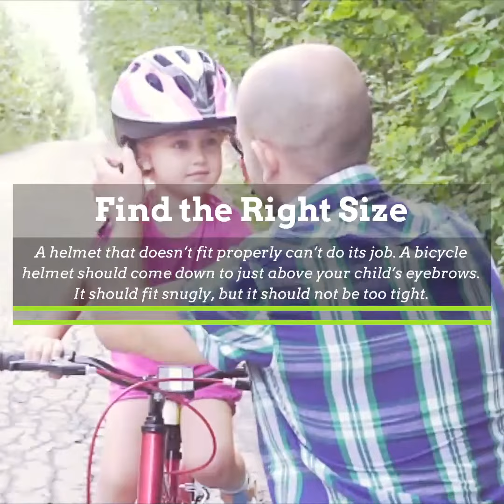Choosing a Bike Helmet for Your Child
Keep your little adventurer safe on the road 🚲👧👦 with a properly fitted bike helmet!